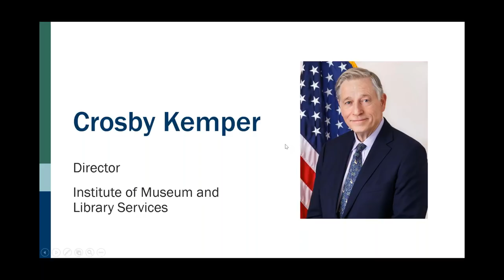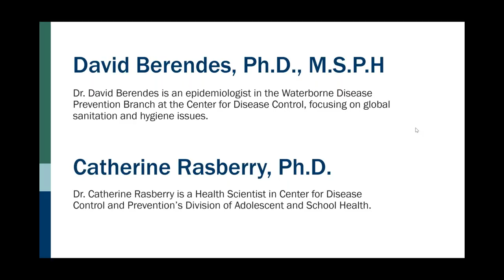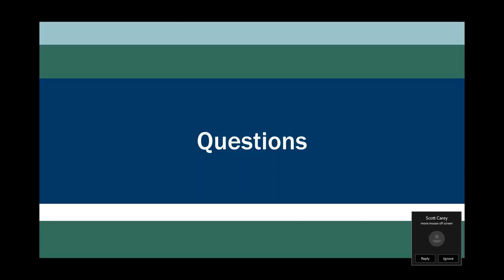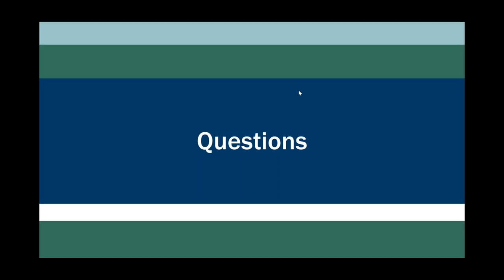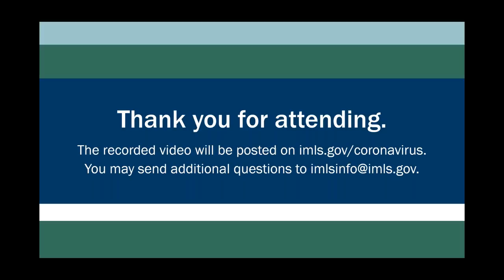Mitigating COVID 19 When Managing Paper Based, Circulating, and Other Types of Collections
Dr. David Berendes and Dr. Catherine Rasberry from the Centers for Disease Control presented an overview of the CDC’s guidance for community settings and environmental disinfection, and a discussion of how libraries, archives, and museums can help mitigate COVID-19 when working with paper-based, circulating, and other types of collections.

The materials and links mentioned in the webinar have been added under "Official Government Information and Resources."